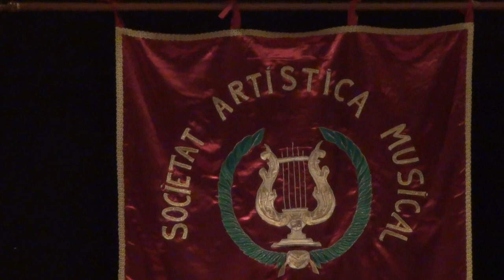Societat Artística Musical d´Alginet Feliç Nadal I Feliç Any Nou